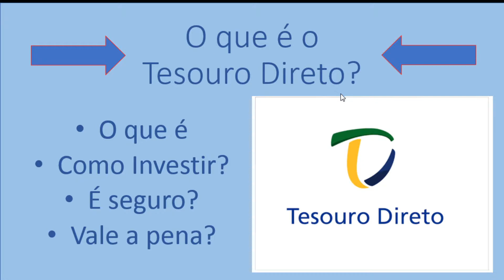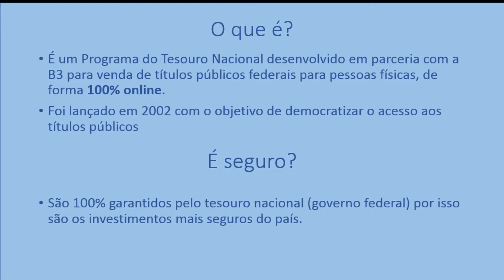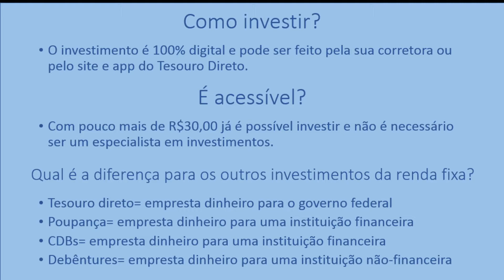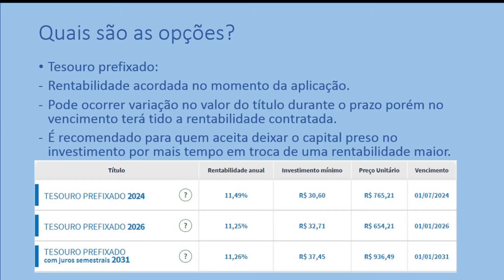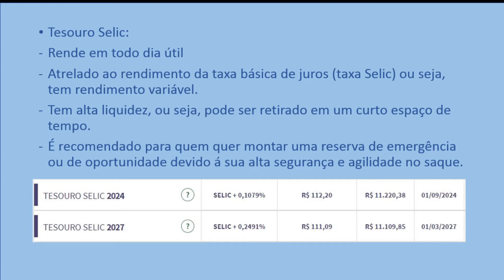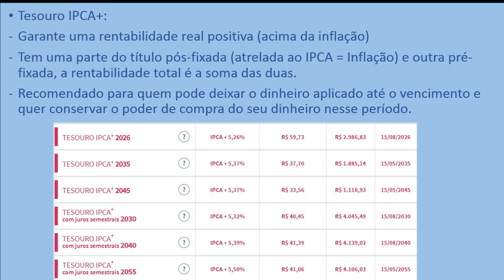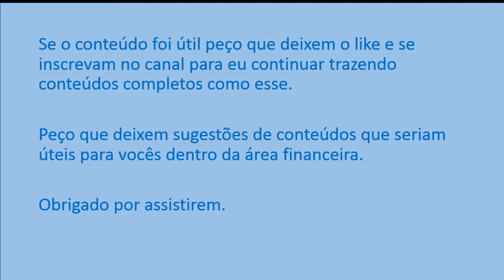O que é o Tesouro Direto? É seguro? Vale a pena investir?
Tudo bem investidores?
Nesse vídeo trouxe o básico do que vocês precisam saber para investir no Tesouro Direto.
Espero ter sido útil para vocês e deixem sugestões de conteúdos em que eu poderia ajudá-los.
Obrigado